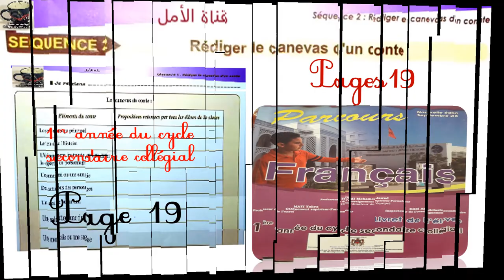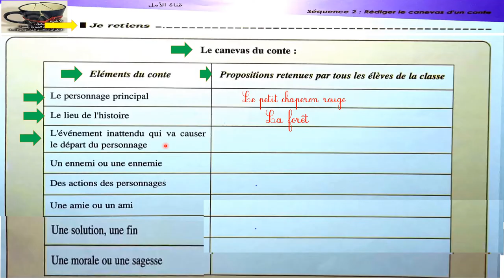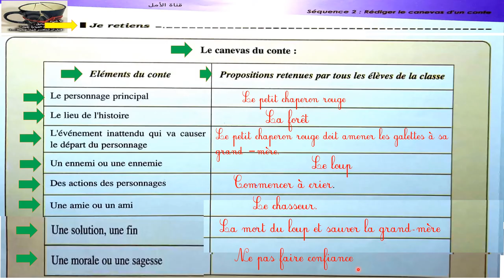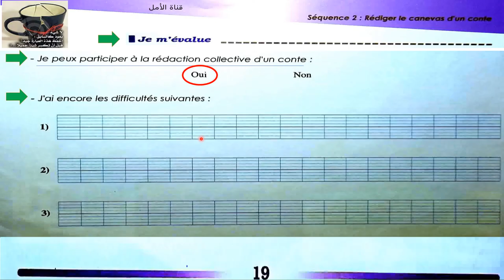19 parcours français 1 AC page 19 édition 2022